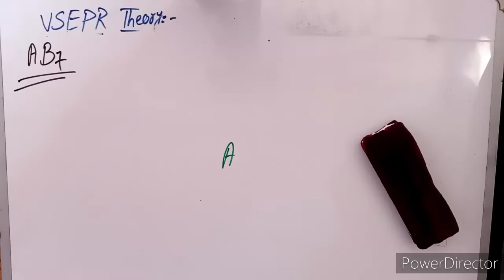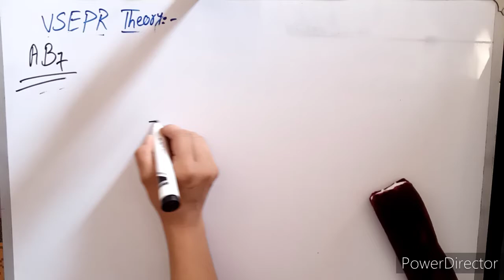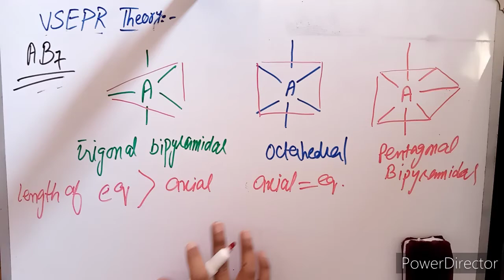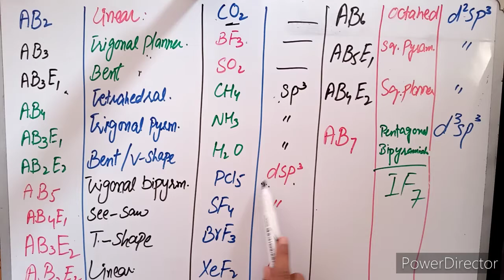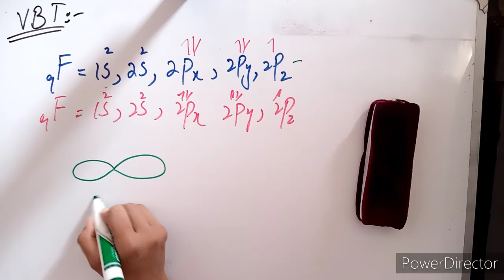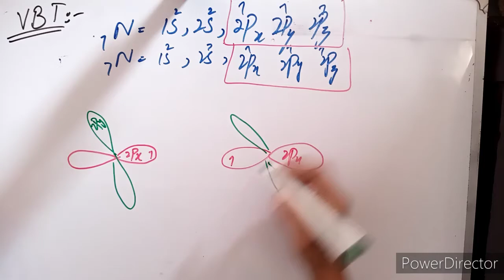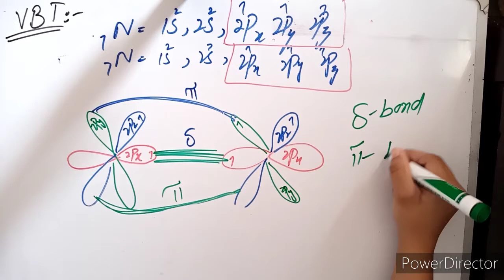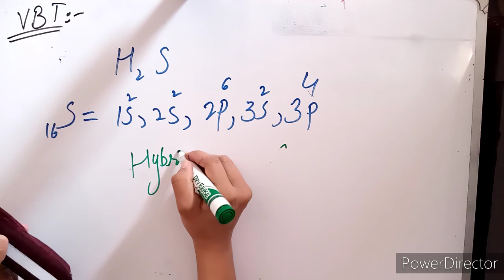inorganic chem, zoology, 2nd smstr, lectuer 9, part 2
VSEPR theory: countinue
VBT